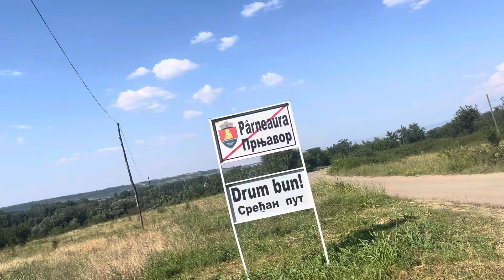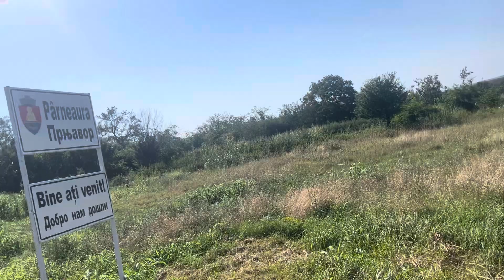in Pirneauca CS Alte manevre in 🇷🇴Express